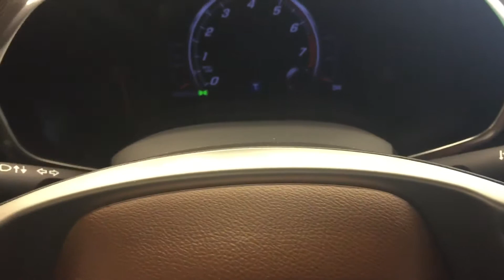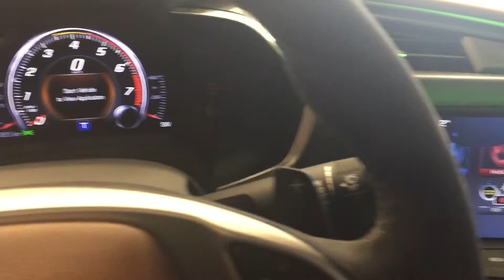16 Corvette Stingray Z51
Loaded!!!